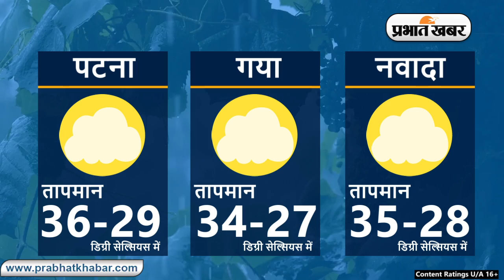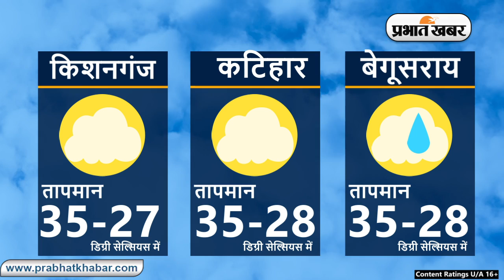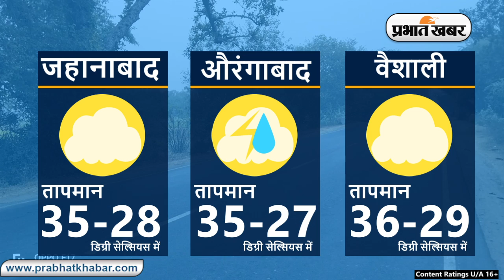Bihar Weather Report Today: 07-09-2024 | आज आपके शहर में कैसा रहेगा मौसम का मिजाज, जानें अपडेट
Bihar Weather:

Weather Today 07 September 2024:
Daily Weather Alert:
Weather Report Today: